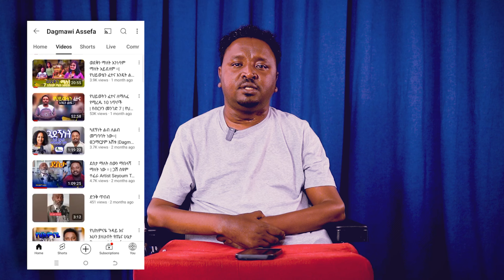የመዳን ተስፋ አለክ ብለውኛል | "የህክምና ድጋፍህ ምን ላይ ደረሰ ?" ዳግማዊ አሰፋ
GO FUNDME